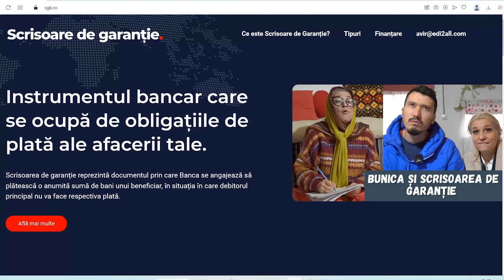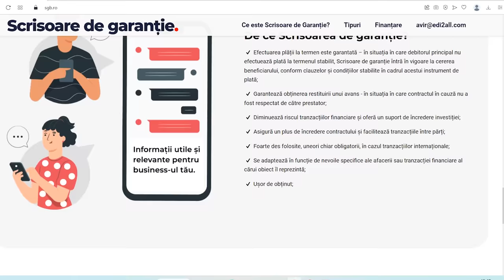Cand vrei sa imprumuți bani de la bunica